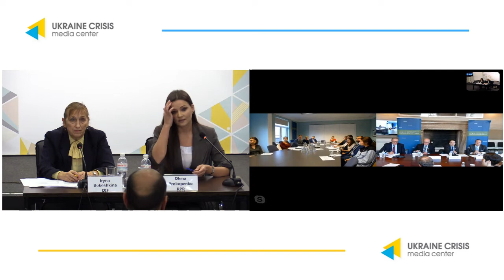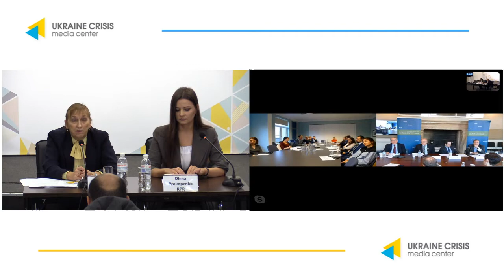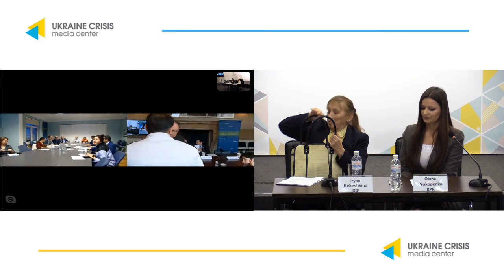Who, What, and Why: Ukraine's 2019 Presidential Elections Are Kicking Off. UCMC 19.12.2018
Round Table: ”Who, What, and Why: Ukraine's 2019 Presidential Elections Are Kicking Off”
Iryna Bekeshkina, Director, Democratic Initiatives Foundation (Kyiv)
Svitlana Kobzar, Programme Officer for Ukraine and Georgia, European Endowment for Democracy (Brussels)
Katie Fox, Deputy Director for Eurasia, National Democratic Institute (Washington)
Stephen B. Nix, Regional Director, Eurasia, International Republican Institute (Washington)
Moderators:
Olena Prokopenko, Head of International Relations, Reanimation Package of Reforms (Kyiv)
Jonathan Katz, Senior Fellow, The German Marshall Fund of the United States (Washington)
Bruno Lete, Senior Fellow, The German Marshall Fund of the United States (Brussels)